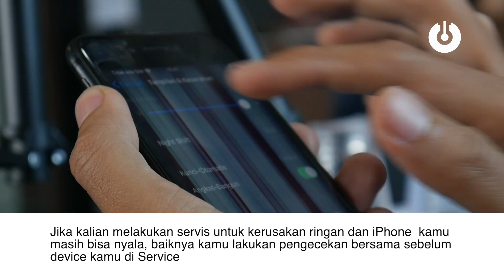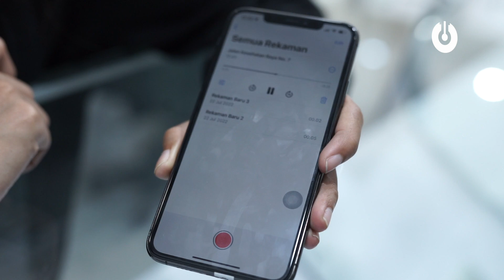Pengecekan yang wajib kamu lakukan sebelum dan sesudah melakukan Service iPhone kamu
Nikmati Service iPhone atau produk apple anda dengan harga terjangkau pengerjaan datang ke tempat anda 30-60 menit jabodetabek *Untuk diluar jabodetabek dapat dikirim menggunakan ekspedisi kepercayaan anda

Harga sudah termasuk biaya pemasangan dan Hanya berlaku penggantian di workshop kami

*Untuk pengerjaan di tempat Akan di kenakan biaya tambahan hubungi kami untuk informasi lebih lanjut

Kini untuk teman2 tak perlu khawatir lagi untuk mencari tempat service apple yang murah dan berkualitas, karena @icolor_service Sudah Tersedia di banyak titik di indonesia

Service Produk Apple kesayangan anda oleh ahlinya.